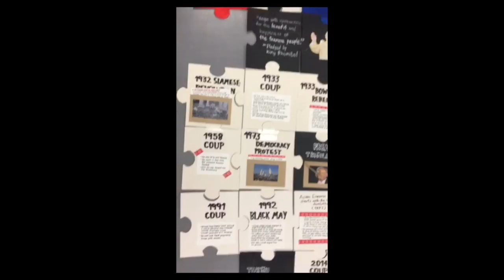Asian Self-Direct Project